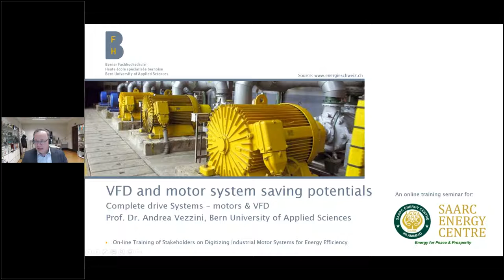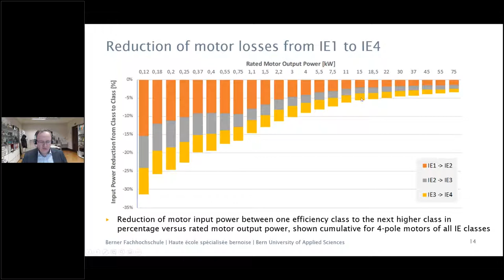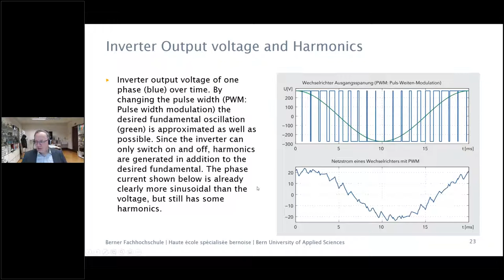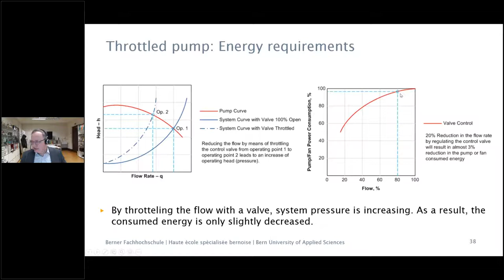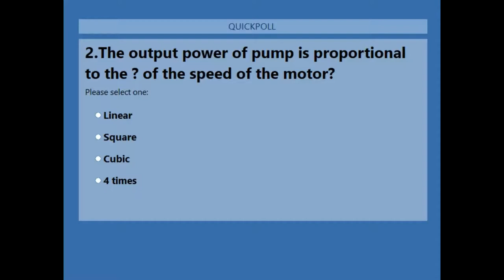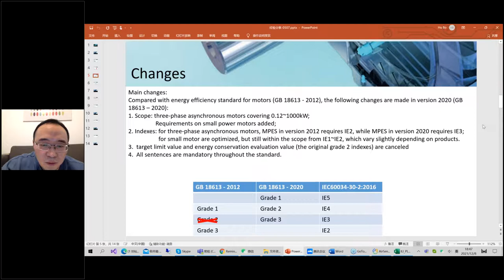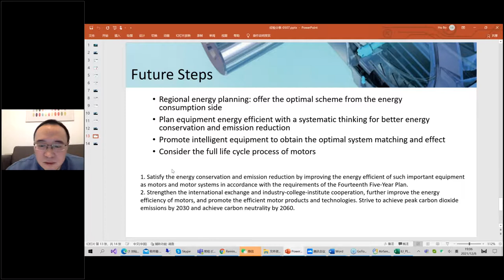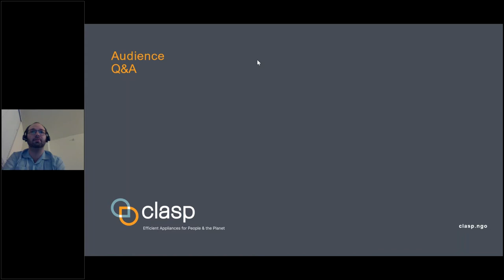On line Training of Stakeholders on Digitizing Industrial Motor Systems for Energy Efficiency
Day 3 Session